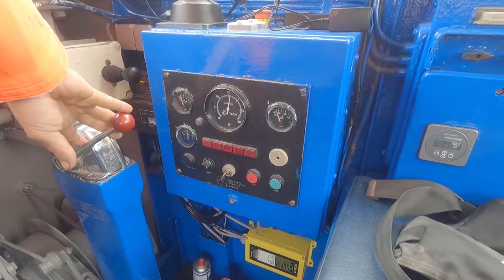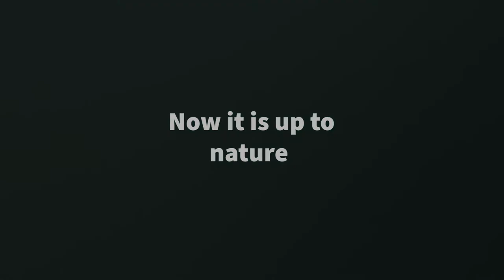Eel Release - Netherlands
Jack was fortunate enough to be invited to Brussels in Belgium to work with the Sustainable Eel Group and their members release up to 170,000 eels into their local waters.